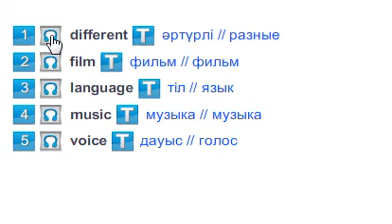Who's your favourite singer? (Vocabulary)